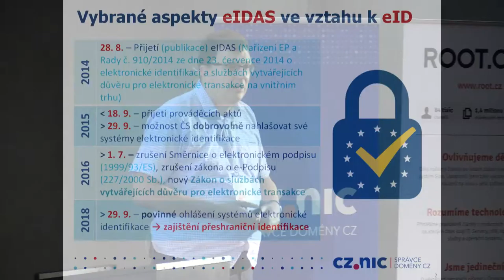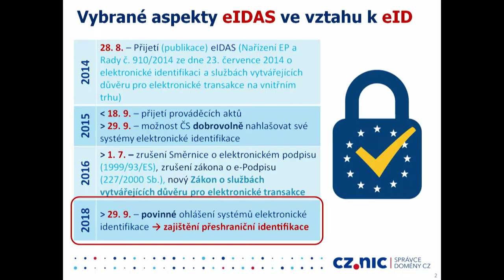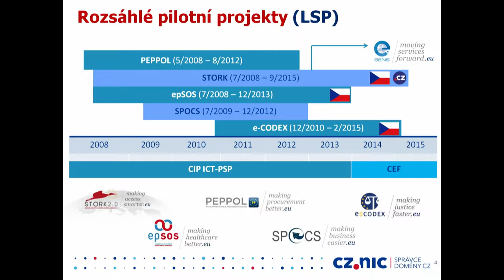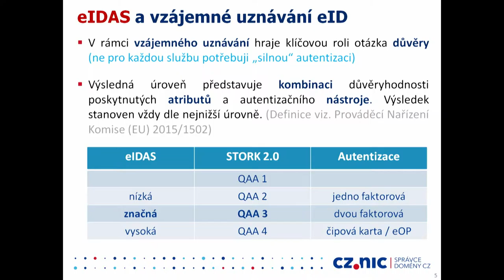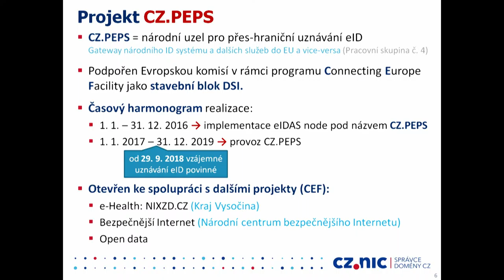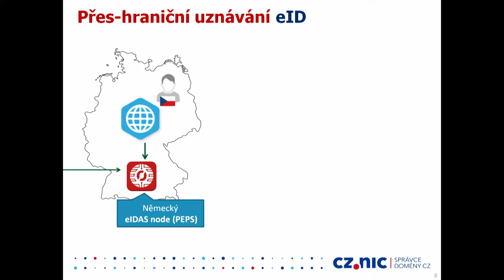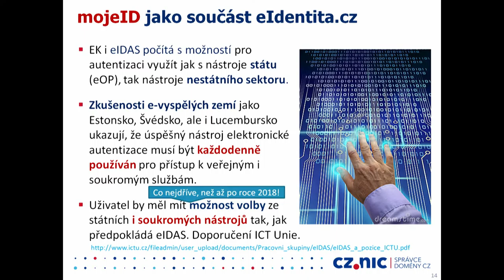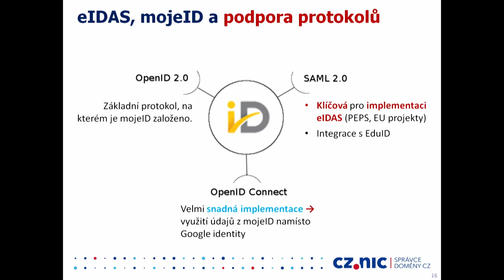CZ.PEPS a vzájemné uznávání eID dle eIDAS - Jiří Průša (CZ.NIC)